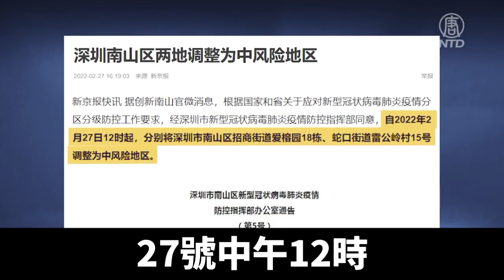東莞大朗二度爆疫情 廣東疫情頻發衝擊產業｜@ChinaBreakingNewsTV ｜20220228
中共病毒疫情在廣東省頻發，其中，東莞疫情發生在大朗鎮一處人口密集的工業區。週六（2月26日），深圳科興工業園也傳出疫情。疫情反覆發生，嚴重衝擊當地產業。

廣東省東莞市大朗鎮疫情爆發，部分廠房的人員放假，隔離在宿舍。沿著高風險地區的楊涌村)被上了圍擋，附近的高速路口也已經封閉。

當地官方通報，自2月25號以來，東莞市本輪疫情病例增速快，已經增至41人，主要在大朗鎮內。由於中共習慣掩蓋疫情，實際感染人數可能更多。

東莞市大朗鎮商戶王女士：「封掉了，現在又有了，就是這兩天，道路全部都封住了，現在不能進不能出，（客運火車）所有的車全部都停了，網約車也停車。」

去年12月中旬，大朗鎮曾經出現過疫情，最近再出現疫情，民眾反映，這次疫情比上一次嚴重，這次主要傳播的是奧密克戎變異株，爆發地點為楊涌村附近的工廠，該區人口密度高。

東莞市大朗鎮某賓館工作人員：「我們現在這裡是高風險區哦，進了這大朗鎮，你就出不去了，基本上（商鋪）都已經不營業了，他這一次比上一次嚴重，這一次（病例）每天都在增。我們這裡3個月封兩次。」

東莞大朗鎮是國內最具規模的毛織產業集聚區，3個月連續停業兩次，對產業造成衝擊。

而深圳市南山區亦爆發疫情，27號中午12時，再有兩地調整為中風險地區。

位於深圳的科興科技園26號，突然傳出有疑似病例，網上傳出「萬人撤離」、提前下班的消息。

深圳科興科學園商戶林女士：「這兩天在全民核酸，就是前兩天不是有個疑似嘛，然後就已經排除了，但是這兩天還是要做全民核酸。」

官方坦言，深圳本輪疫情「多點面廣，傳播鏈複雜，社區傳播和外溢風險較高」。